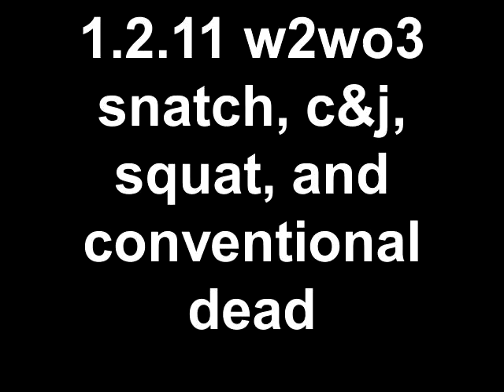1.2.11 w2wo3 snatch, c+j, squat, and conventional dead